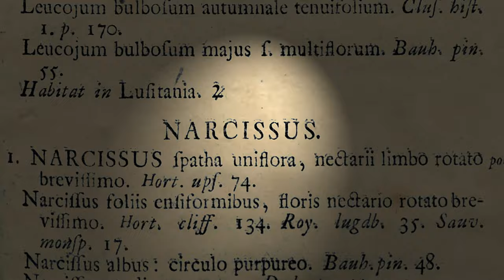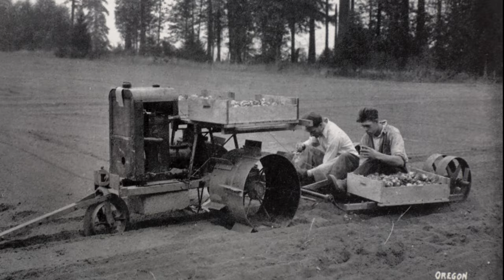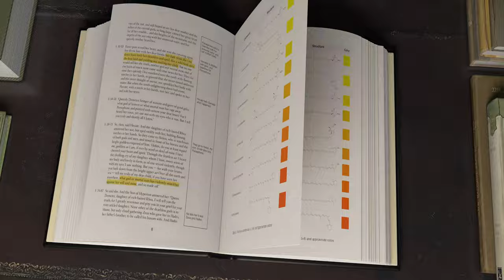Narcissus | Daffodils Time-Lapse 4K | 水仙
So rich is the story of narcissus, there isn't time to show it all. This is just a glimpse.

It's been a pleasure serving you.

(Turn on captions for more information.)

Special thanks to David Gipson, Justin Boyles, and Jesse Serotko for camera work and general assistance.

Drone operation by David Gipson.

My four ladies would prefer to remain anonymous, but aren't they beautiful!

Book animation by Sitong Chen

All I can say is... WOW! My expectations are the highest, and you have exceeded them.

Thank you for the cherry on top. You are destined for greatness!

Hardware:
EF 50mm f/1.2L USM
EF 24-105mm f/4L IS II USM
Six Canon EOS Rebel T2is
EF-S 18-55mm f/3.5-5.6 IS II
Phantom 4 Pro
Cinetics Lynx
Ronin S
Mac Mini

Software:
Digital Photo Professional
Photoshop
Final Cut Pro
Maya

Soundtrack:

Thanks to Cody Allard and ArgoFox for a license to Neon Lights, produced by Thomas Vranckx.

Remixed and shortened

You have heard of the patience of Job, and have seen the Lord in the outcome...

- James 5:11